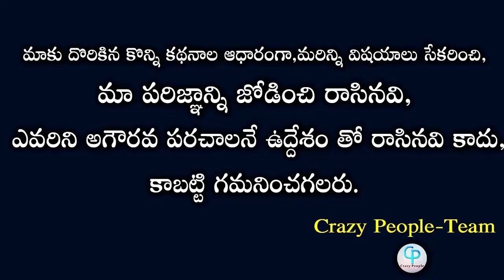Harika Speaking About Abijeeth In Front Of Monal | Bigg Boss Unseen | Crazy People